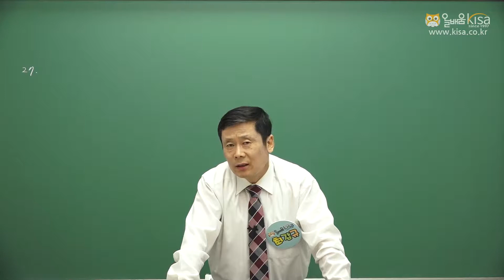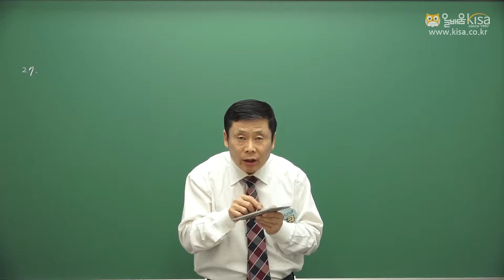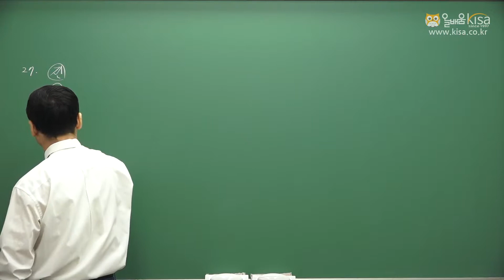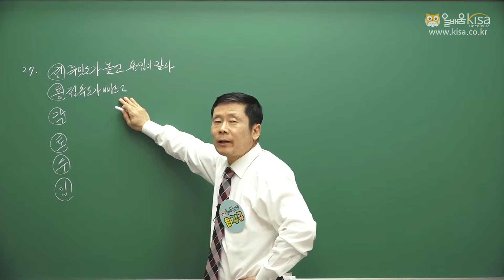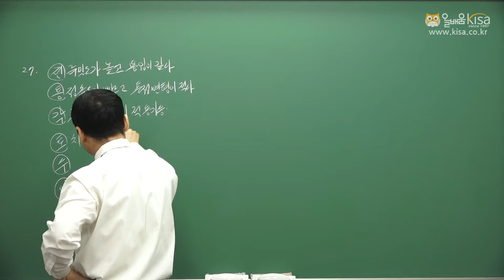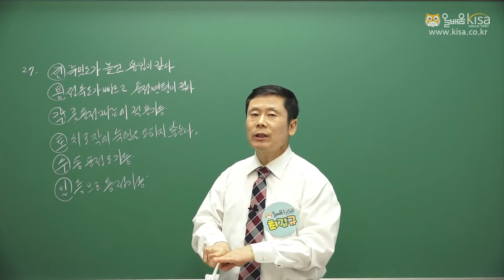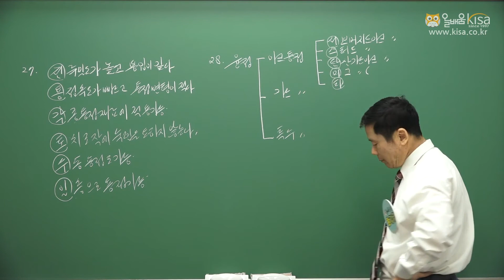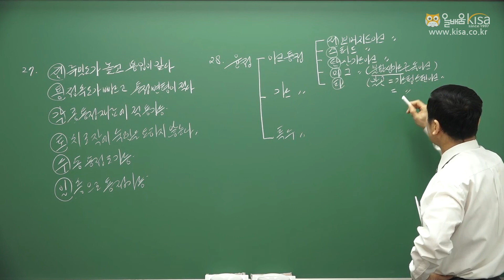[올배움kisa] 용접기능장 필기 28회 기출문제 27번~ 샘플강의 최갑규원장님